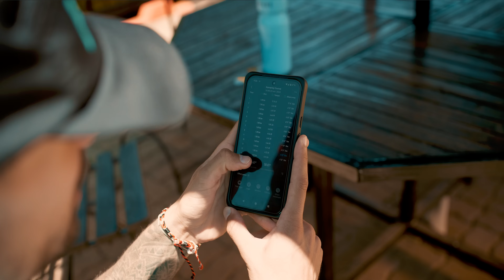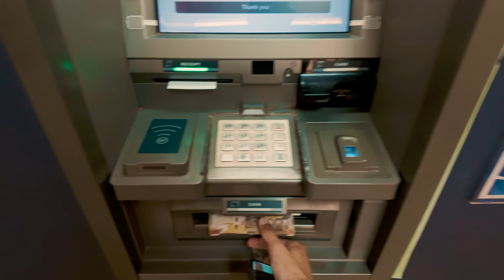Mon stage au Kenya VLOG #2 (premier entrainement rapide, footing avec les Kenyans, on fête les 10K!)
Je pars au Kenya pour 1 mois de stage de course à pied au Run'ix athletic center pour bénéficier des bonnes conditions d'entraînement ainsi que de l'altitude ! Le but est de courir un 10 km sous les 29 minutes en rentrant ! Je vais te partager toute mon aventure avec des VLOG et des vidéos inédites qui seront toutes dans la playlist "Stage Kenya 2024".

👉🏼Avec le centre Run'ix, on vous propose 5% de réduction sur votre stage pour cela il suffit de renseigner le code "FRONTERA" dans la rubrique "commentaires/demandes spéciales" au moment de votre inscription au stage sur le

Dans ce premier VLOG, je te fais vivre la fin de mon acclimation, le 1er entrainement sur piste au Kipchoge Stadium à Eldoret, un footing avec les Kenyans, ma vie au camp et on fête les 10K abonnés sur YouTube!

➡️ -10% sur le site QUATORZE RUNNING (tout sauf l'électronique) avec le code : FRONTERA
➡️ -5% sur le site QUATORZE RUNNING (sur l'électronique) avec le code : FRONTERA1

➡️ -10% sur le site CEP avec le code : AF_24_10

➡️ Code parrainage NUTRIPURE : "Frontera" (⚠️ à mettre lors de la création du compte)

➡️ Accessoire offert (mug, casquette ou sac) pour l'achat d'une montre COROS avec le code "AnthoFrontera24"